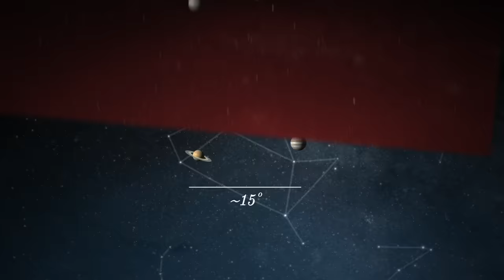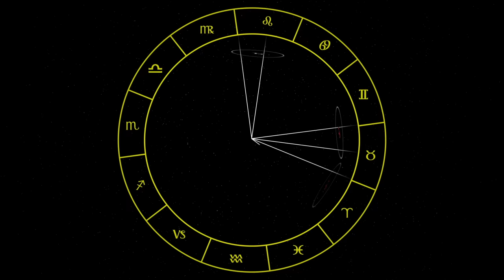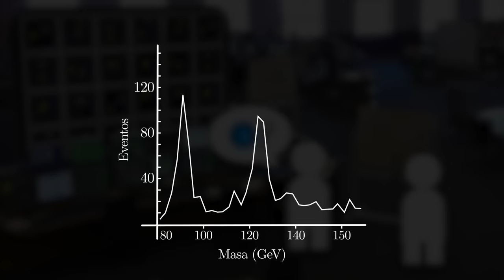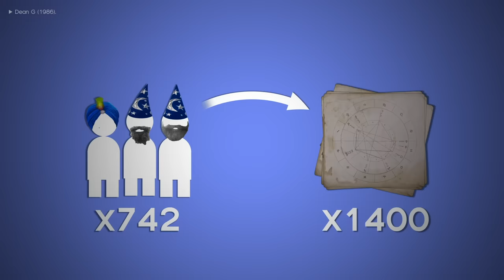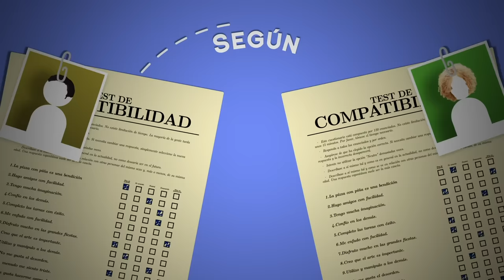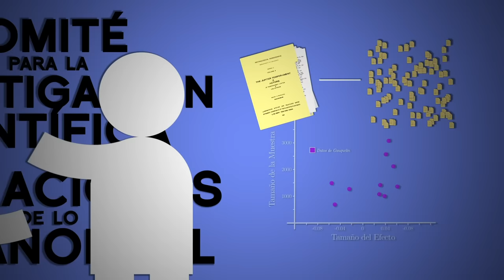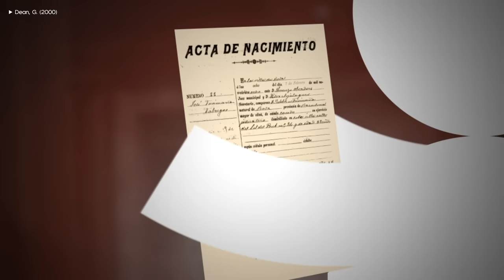La Astrología DESMONTADA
¡El debate que esperabais! Todos los círculos se paran para ver el enfrentamiento entre estos dos púgiles dialécticos. ¿Conseguirá el Crespo del Círculo Alfa contrarrestar todos los argumentos del otro Crespo?

✊¡HAZTE MIEMBRO DE QF! Increíbles ventajas (elegir el tema de un vídeo, directo exclusivo, insignias, emojis...) te esperan

REFERENCIAS

Superposición
Crédito: MaximeMartinez, wikicommons.

Efecto Tunel
Crédito: Jean-Christophe_BENOIST, wikicommons

Partida de Nacimiento
Crédito: Serramacia, wikicommons

French Castle - interior
Crédito: Larry Koester, wikicommons

Rob Nanninga
Crédito: Jolanda Hennekam, wikicommons

Almanach Perpetum
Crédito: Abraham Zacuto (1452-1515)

Tabla Luna
Crédito: IGN

Tabla Filipica:
Crédito: Biblioteca Virtual Andalucía

Sala de control CERN
Crédito: Martin Dougiamas

Músculos cuerpo humano - dibujo
Crédito: Muscles of the human body: nine figures, including four écorchés. Line engraving by I. Taylor, 1790/1810(?)
Crédito: Wellcome Collection

Dibujo anatómico 1900
Crédito: Larousse, Pierre; Augé and Claude. 1900

-- EL MERCHANDISING DE QUANTUM FRACTURE --